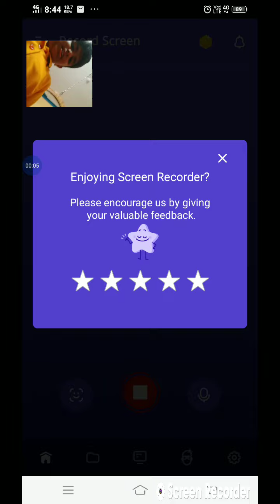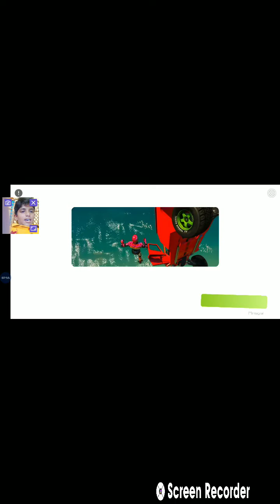BMX I can't play